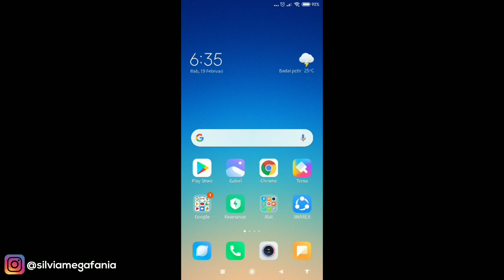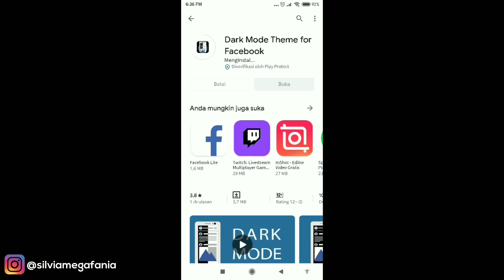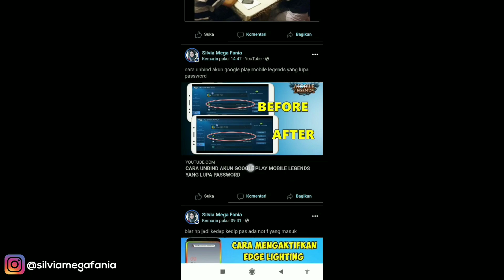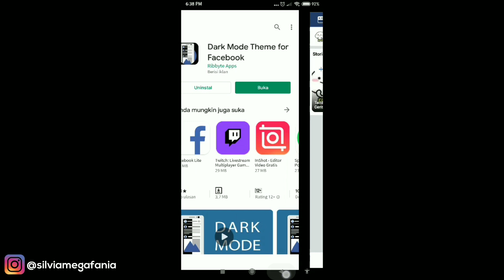Cara Mengubah Tampilan Facebook Android Jadi Dark Mode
Cara Mengubah Tampilan Facebook Android Jadi Dark Mode - Nah di video kali ini saya akan memberikan tutorial bagaimana caranya mengubah tampilan facebook di android menjadi mode gelap / dark mode. Sampai saat ini belum ada fitur dark mode di aplikasi facebook official, jadi kamu bisa menggunakan cara ini untuk menikmati fitur dark mode di facebook